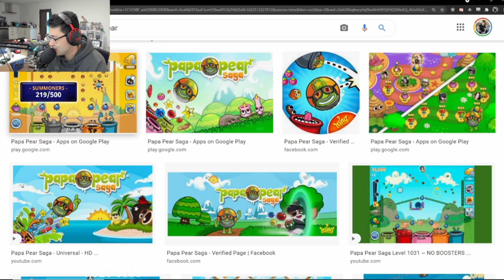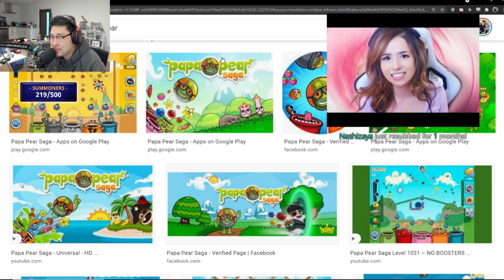Peter Falls For Papa Pear Joke